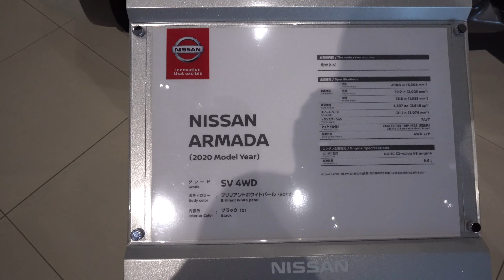2020 NEW NISSAN ARMADA Interior Exterior - Nissan Armada / Patrol 2020 - 新型日産アルマーダ2020年モデル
価格日産新型アルマーダ2020年モデル
新型日産アルマーダ2020年モデル
2020 Nissan Armada Review Interior Exterior
Nissan Armada 2020 Review Interior Exterior
2020 Nissan Armada